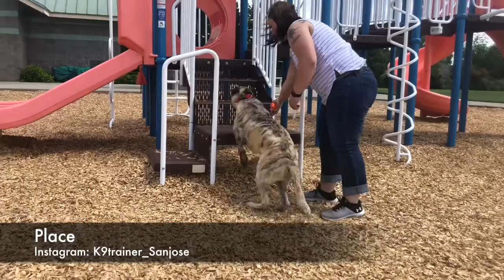Mastiff Mix "Chief" | Amazing Transformation | Top Dog Trainer San Jose